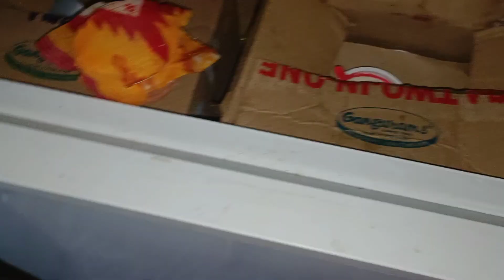পয়লা বৈশাখে এবারও ওখানেই নিয়ে যাবে ভাবীই নী || পয়লা বৈশাখ special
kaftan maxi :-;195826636